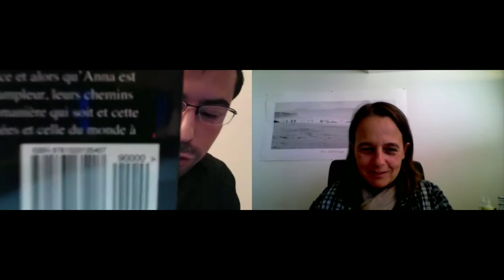Publier son livre: comment éviter tous les pièges. Interview Joelle Verbrugge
Cliquez ici pour découvrir quels sont les nombreux pièges qui pavent la voie de la publication d'un livre et comment vous pouvez les éviter.
Si vous le souhaitez, vous êtes également libre de recevoir gratuitement mon livre "comment écrire son roman et être certain de le terminer" en visitant mon
Aujourd’hui, je vous propose une interview de Me Joëlle Verbrugge qui est à la fois juriste, photographe et qui publie régulièrement des ouvrages. Elle vient de sortir deux livres en même temps qui parlent du processus de publication et des pièges inhérents à celui-ci.

Le premier, « Checklist Mon éditeur et moi ! » se focalise sur l’édition traditionnelle tandis que « Checklist J’édite mon livre tout seul !» s’adresse plus aux auteurs qui choisissent de s’autoéditer.
Ces deux livres sont des mines d’or d’informations et peuvent littéralement vous faire économiser des milliers d’euros. Joëlle y décrit très clairement et pas à pas le parcours de l’auteur ainsi que les étapes juridiques indispensables à connaître pour ne pas se retrouver lésé ou pire, redressé fiscalement.
J’y ai moi-même appris beaucoup et je compte bien appliquer ses conseils pour mes futurs ouvrages.
Voilà pourquoi j’ai choisi de vous faire partager cette interview.